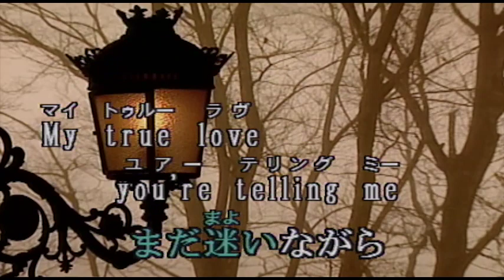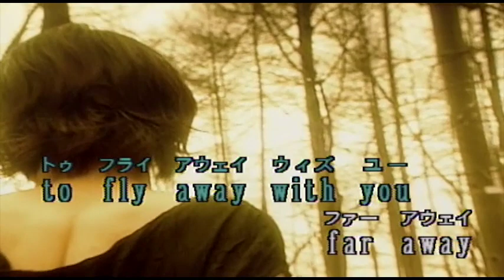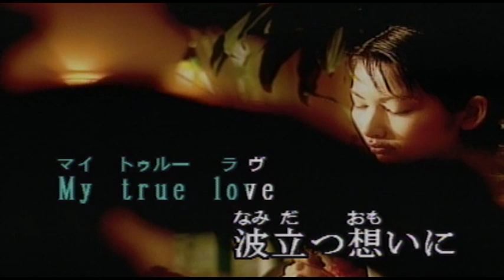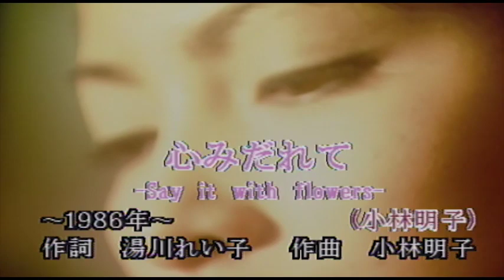（カラオケ） 心みだれて / 小林明子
どうしてかしら　心みだれて・・・
›1986年
›作詞：湯川れい子　　作曲：小林明子

どうしてかしら
心みだれて
ときめく 少女のように
鏡みつめて 泣くのよ
Say it with flowers

My true love
恋は罪びと
知らず知らずに 魅かれて
見つめ合う 瞳のまぶしさ
息ね出来ずに
腕の中

いつか 気づけば
違うわたしが
輝く頬を バラ色に染めて
砕けてく 昨日の愛に
背中向けるの
まだ迷いながら

My true love
you're telling me to take your hand
to fly away with you
far away

夢でいいのよ
花の香りに
抱かれて眠る 蜻蛉(かげろう)のように
過ぎてゆく 時のはかなさ
貴方の胸で
燃えつきてみたい

My true love
波立つ想いに
心みだれて
涙ぐむ

心みだれて
涙ぐむ
When you fall in love again
flowers in your heart